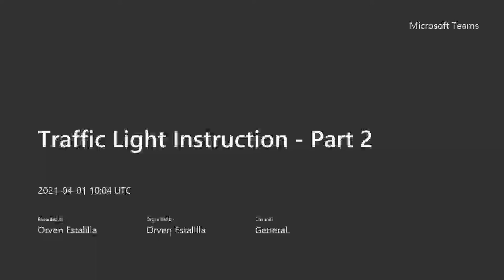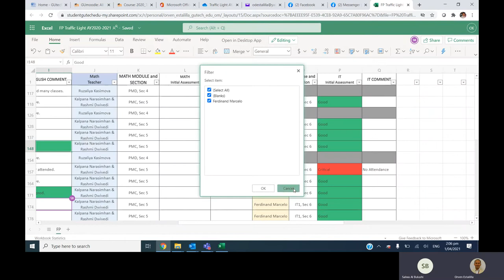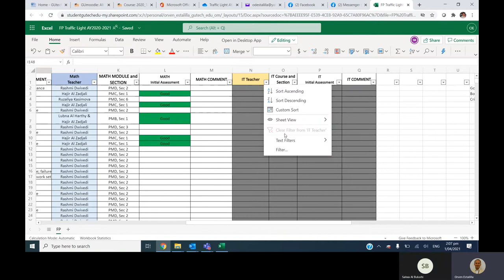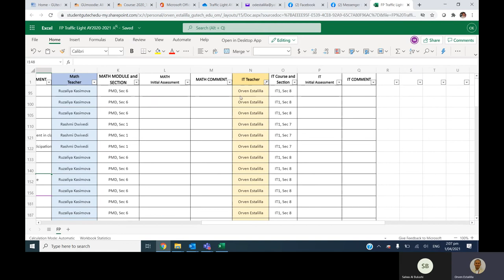Traffic Light Instruction Part 2 20210401 140352 Meeting Recording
For Gubridge Staff, Co-authoring in Excel